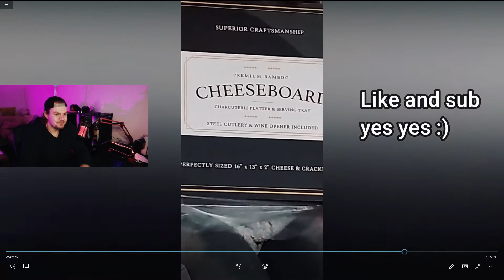TikToks that made Lockdown better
If you like what you see why not hit that sub bottom?